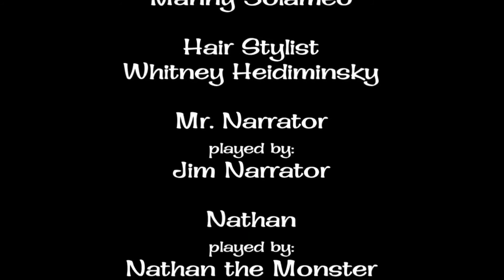The Baby Owl!?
Meet The Newest Friend Hooty The Owl... As He Causes Chaos For Crash.